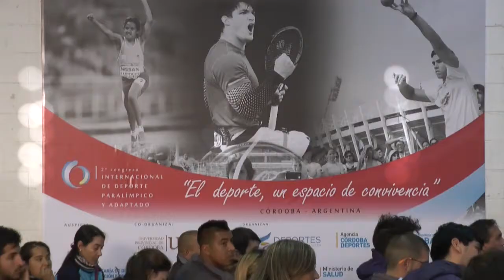Finalizó el 2º Congreso Internacional de Deporte Paralímpico y Adaptado